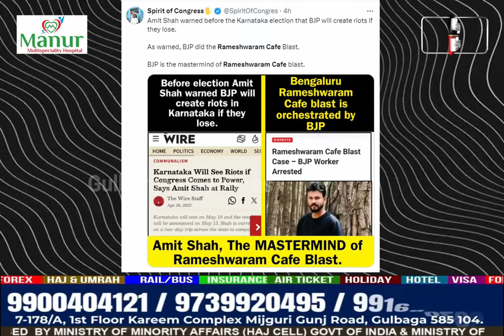BJP Worker Arrested in Rameshwaram Cafe Blast Case in Bangalore